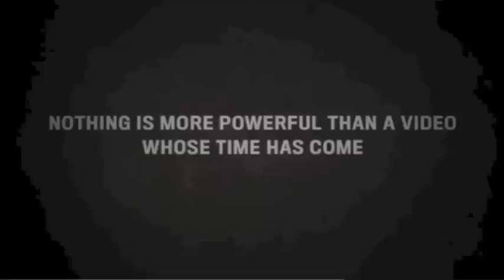Rewind YouTube 2012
A look at youtube this year